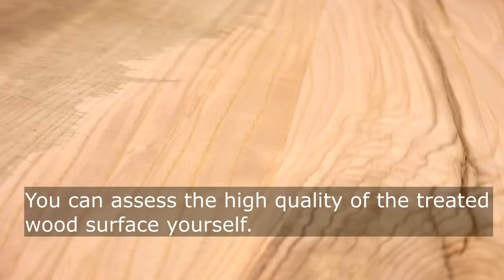Milling LUMBER. How to Flatten Wood Slabs. TOT ROUTER SLED.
In this video, we will show you how to assemble and use a router sled. Prepared epoxy tables and tables with a live edge always become a problem in flattening large slabs. The rules of the carpenter do not recommend  to use wood wider than 7-8 cm in the manufacture of furniture. So you need to be very careful when using a solid board.
 Some slabs for tables can be wider than 1 m. So in our case, we will show how to level a slab with a width of 1.2 m.
  The router that we will show is manufactured and sold by the TOT company
is a dustless system for plunge routers that allows flattening along and across the grains.
  I am pleasantly surprised by how easy it is to work with these router sleds and how high the quality of the slab milling and dust removal system works .